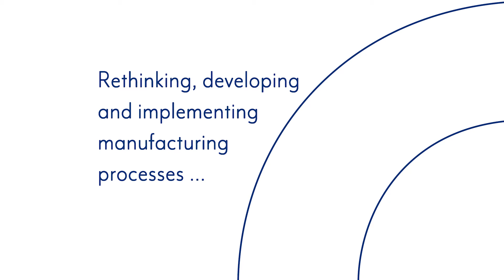Trailer_Contour book case packaging with KOLBUS Casemaker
Casemaker with inside lining machine KOLBUS DA 260 and SA 260. Packaging material production with fully automated lining of multi component cases consisting of multi-part cover boards with contours.